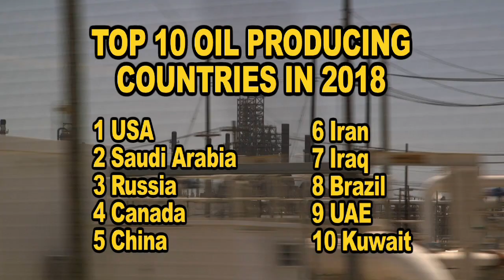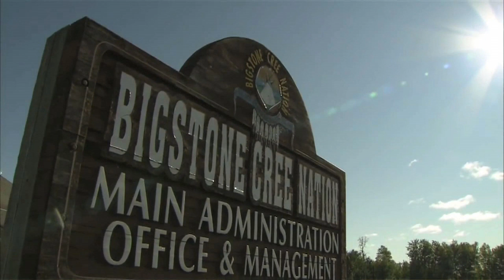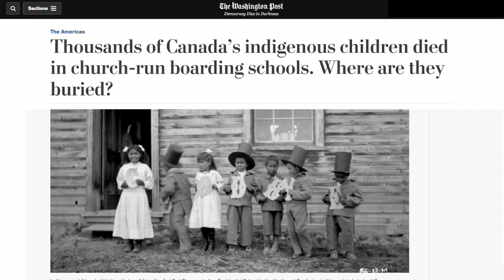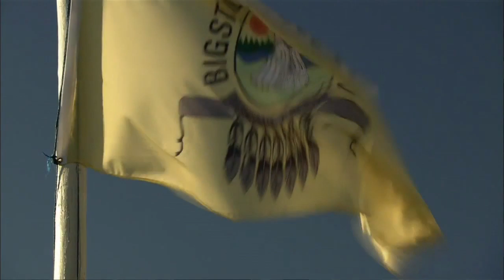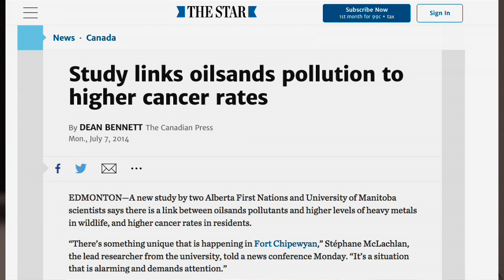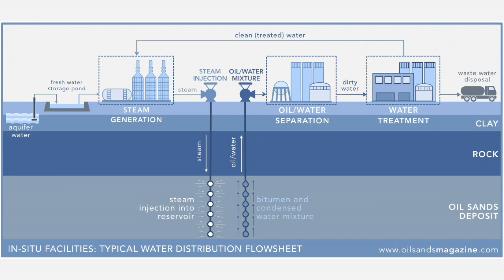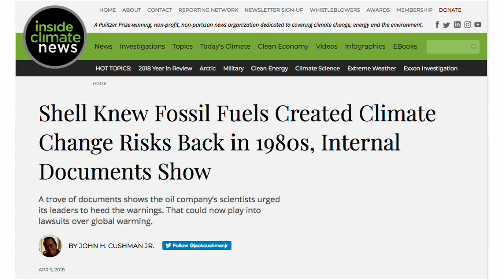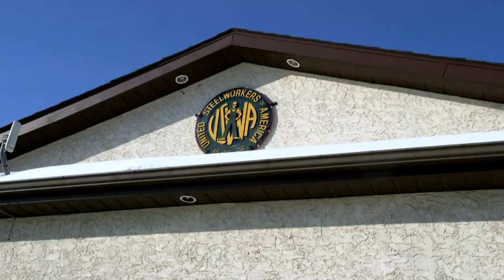American Climate Rebels Episode 1: Alberta - The End of Dirty Oil?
The long oil sands boom in Alberta has come to an end. Falling oil prices are leading to thousands of job losses - which has started a serious conversation in the labour movement about transitioning away from oil to renewables. The need is becomng more urgent as the big oil sands companies look to maximise profits and slash even more jobs through automation. This films looks at a number of initiatives, the history of oppression of First Nations people to get the resources in the first place, and a rare chance to hear from oil sands workers themselves, including women and First Nations workers.